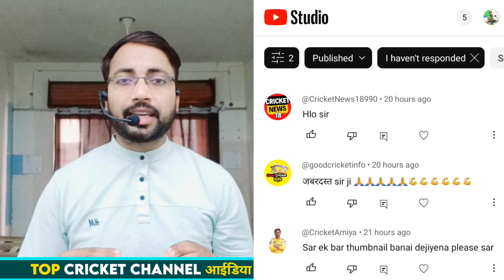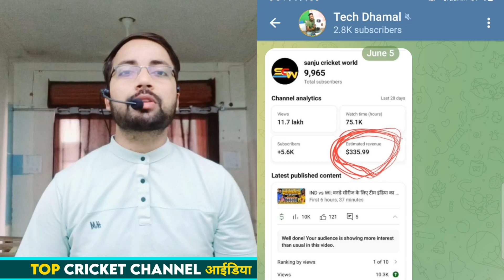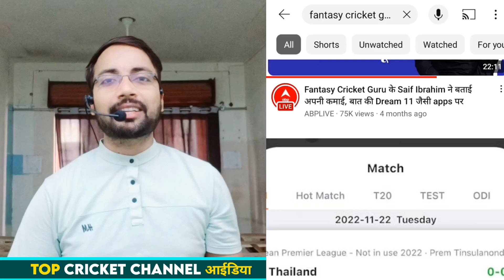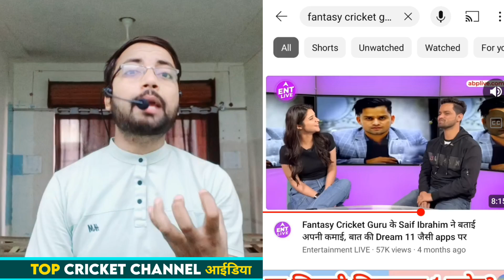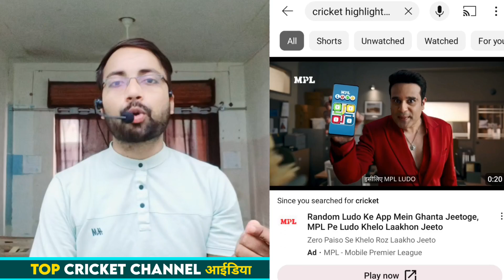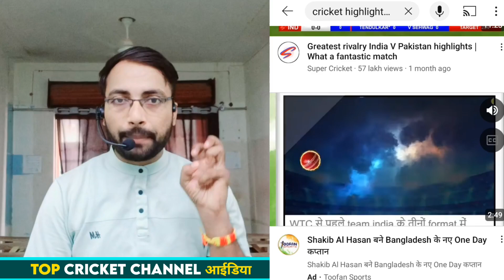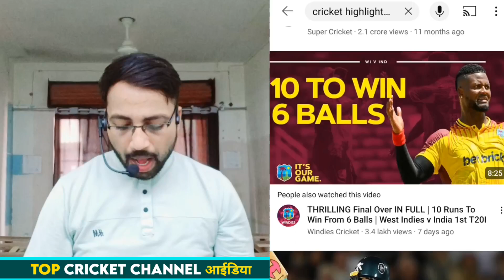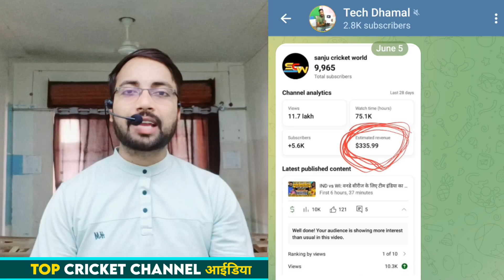सिर्फ 5 दिन में Monetised | Cricket Channel Ideas 2023 | Top 5 YouTube Channel Ideas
your query :-
cricket video
cracker channel